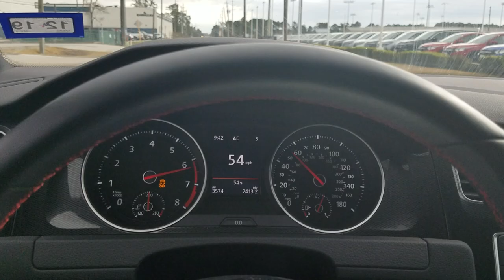Mk7 gti APR stage 1 short pull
Stage 1 apr gti, made a 2nd gear quick pull